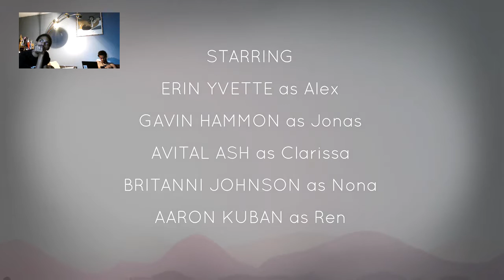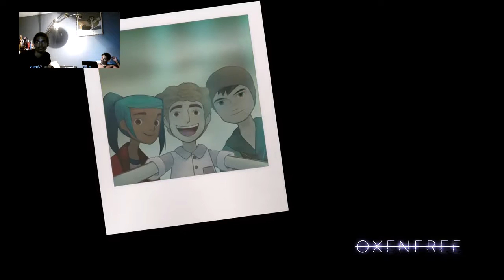Oxen - Free First Hour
This is the first part of Oxenfree and it's pretty good.